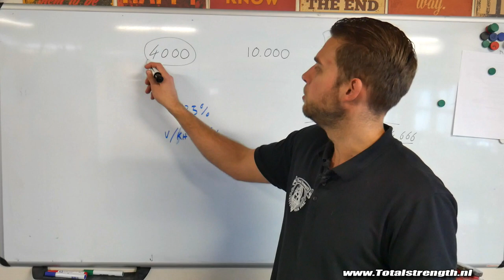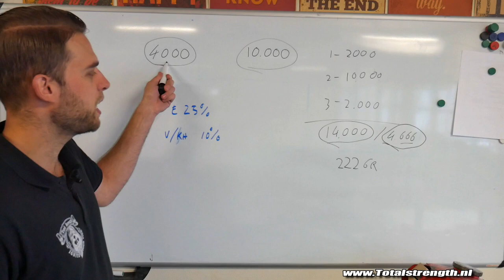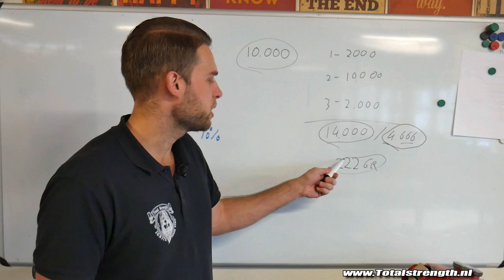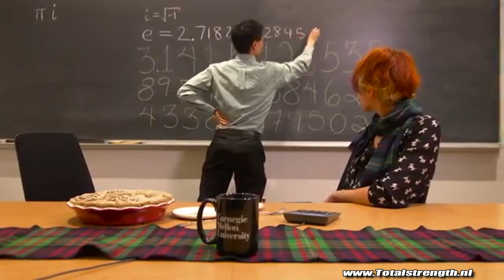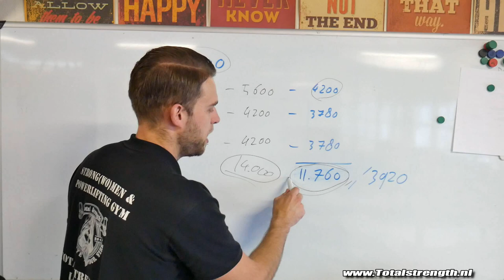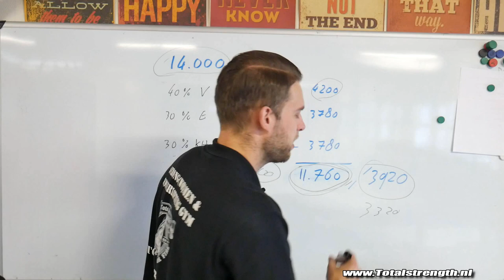10000 calorie challenge (dit is wat er écht gebeurt)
- Ook je eigen sportschool / Pt studio openen? check deze 10.000/20.000 of zelfs 30.000 calorie challenges, we hebben ze allemaal wel eens gezien op YouTube maar wat gebeurt er eigenlijk wanneer je 10.000 calorieën eet?
Ik ga jou in deze video uitleggen hoeveel kilo/gram je aankomt of afslankt na een calorie challenge.
Wanneer je een 10.000 calorie challenge goed aanpakt zal het resultaat je namelijk nog best verbazen!